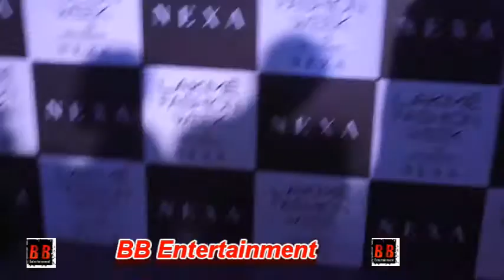Kim Sharma Lakmé Fashion Week Winter/Festive 2018- Day 4